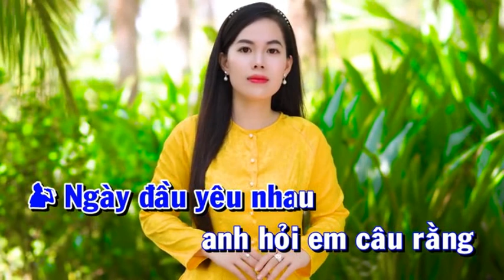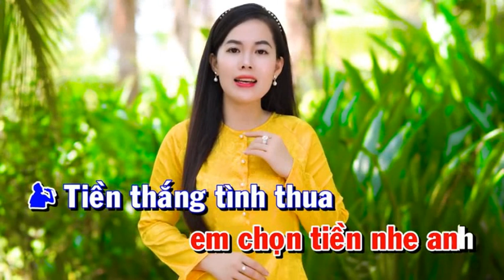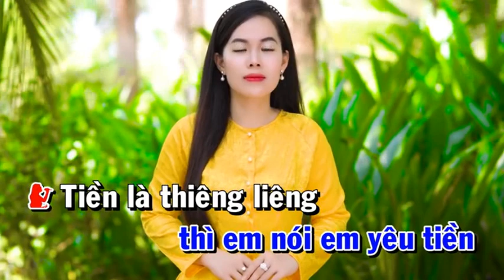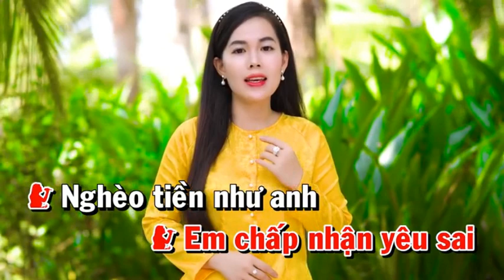TIỀN THẮNG TÌNH THUA - TIỂU VY & HOÀNG VĂN